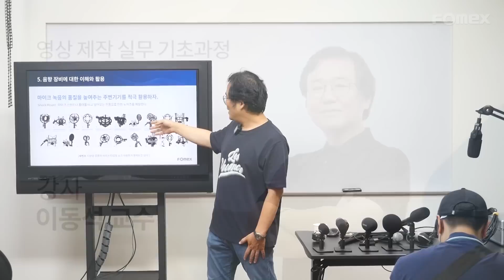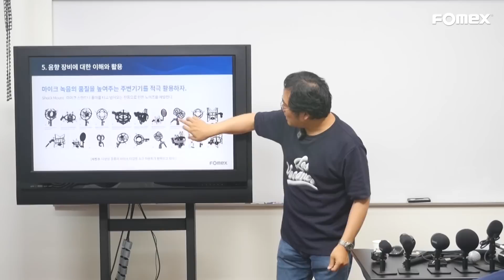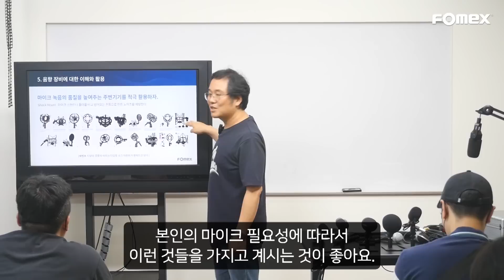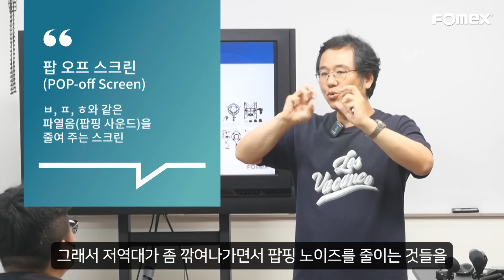음향강의 ㅣ 포멕스 영상제작강의 ㅣ깨끗한 사운드를 위한 쇼크 오프 마운트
[포멕스 아카데미]

영상 제작 실무 기초 과정 -  음향 장비
깨끗한 사운드를 위한 쇼크 오프 마운트